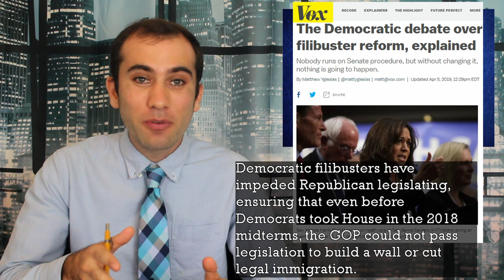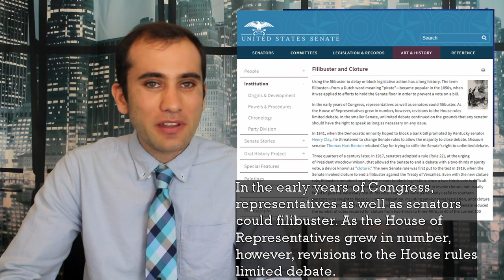The Filibuster Fight: What is a Filibuster and Should We Change It?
The filibuster is a controversial way for the minority party in the Senate to block legislation from coming to a vote. It has recently made it’s way into the national conversation as several leading democratic candidates such as Elizabeth Warren and Pete Buttigieg have called for it to be done away with. Here’s what the filibuster does and why it’s so controversial.